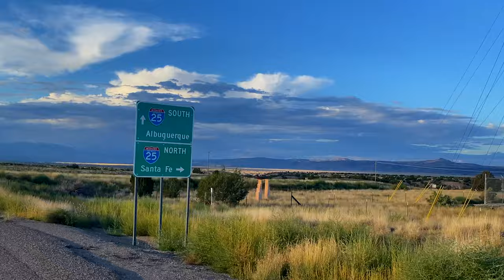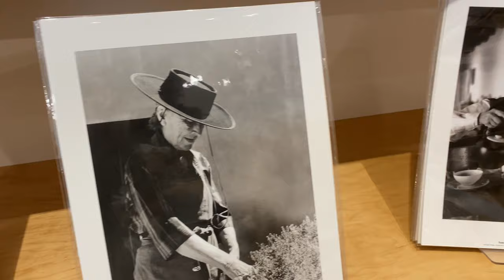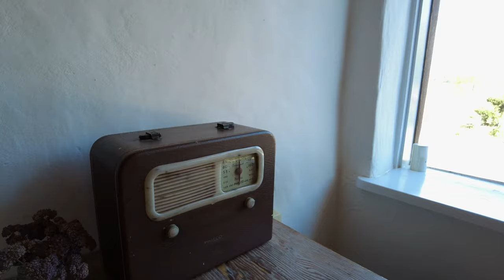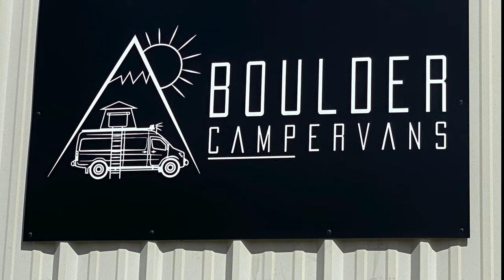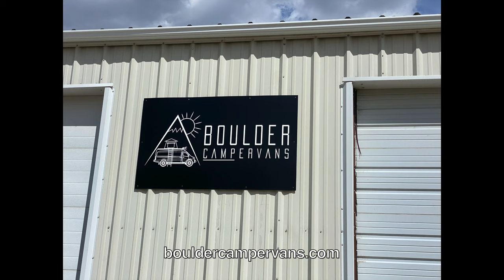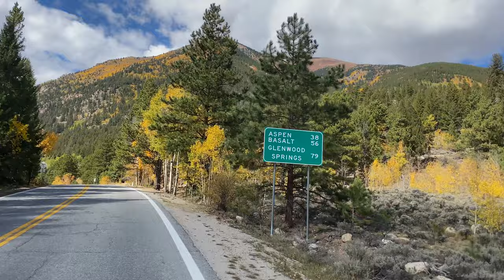Hitting the Road - Fall in the High Country Ep. 1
This is our first official episode documenting our lives as full time travelers! After many delays, setbacks and frustrations, we are finally able to set off from Tucson, albeit in a limited capacity for the first few weeks. Watch as we discover more about American modernist painter Georgia O'Keefe in New Mexico, drive through stunning fall color as we cross into Colorado, check in with Boulder Camper Vans in Salida, and continue north to Grand Junction.